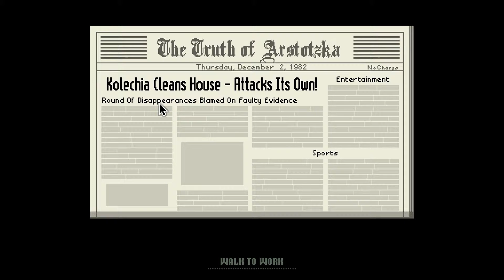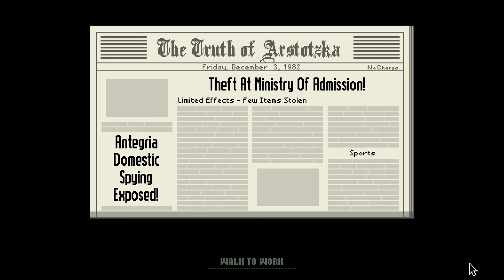Citations Ahoy! - Papers Please Episode 6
Citations! They're so much fun aren't they?!

Papers please updated! Yay! Time for me to use my expert detecting skills to once again protect the good people of Arstotzka!